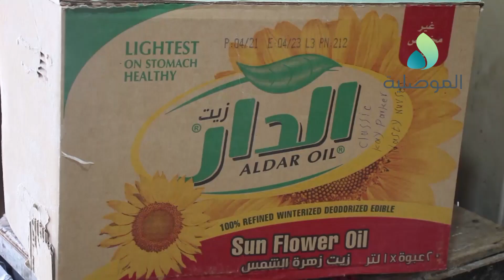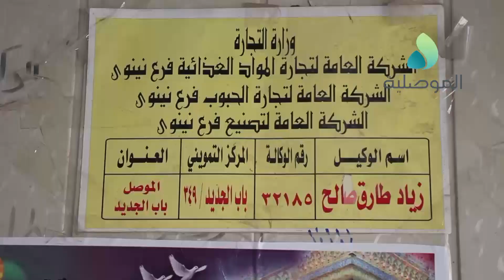وكلاء التموينية بالموصل يتوقعون وصول المواد الغذائية الجديدة خلال عيد الاضحى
وكلاء التموينية بالموصل يتوقعون وصول المواد الغذائية الجديدة خلال عيد الاضحى ويؤكدون انهم سيواصلون العمل خلال هذه الايام